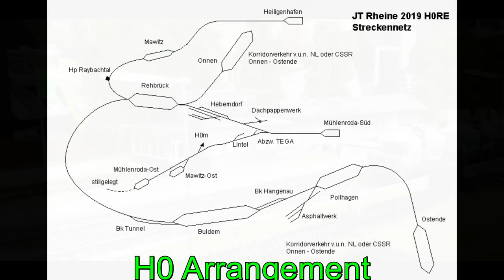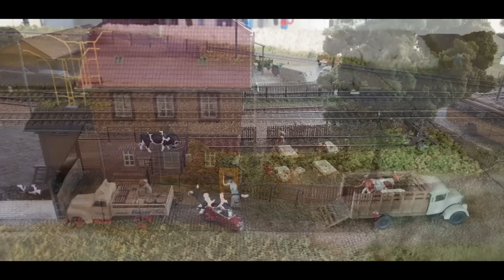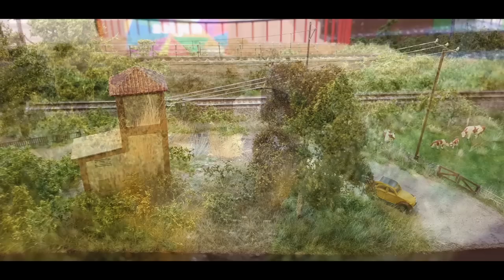Fremo 2019 - Treffen Rheine - Diashow - Arrangament H0 & TT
Am vergangenen Wochenende fand das Treffen in Rheine statt. Diesmal als Convention mit Hauptaugenmerk auf  Praxisseminare und deshalb nur mit kleinen Arrangement´s der einzelnen Spuren. Deshalb gibt es diesmal auch nur eine Kleine Diashow von den Spuren H0 und TT. Viel Spaß beim anschauen.